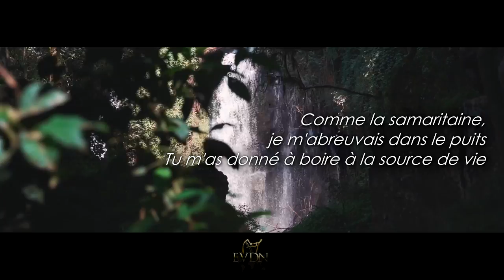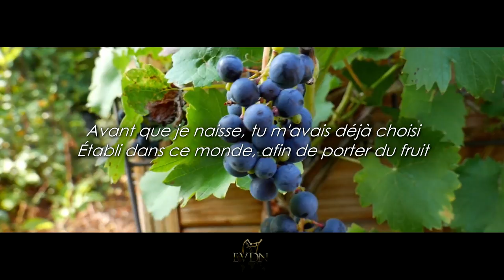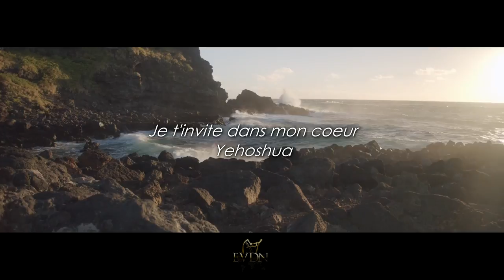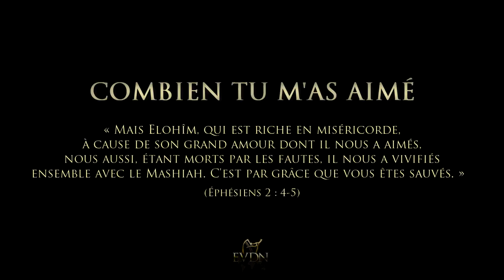Vivre le réveil, vivre la Gloire de Yéhoshoua (JÉSUS) (Hervé Cabréra-21/02/21)